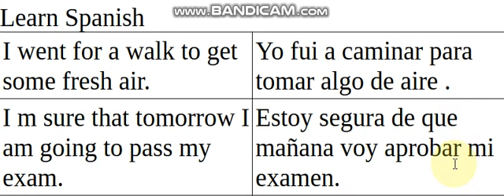Learn Spanish with Punjabi